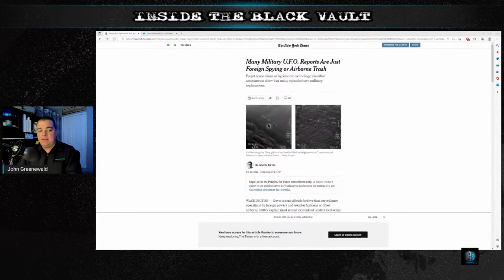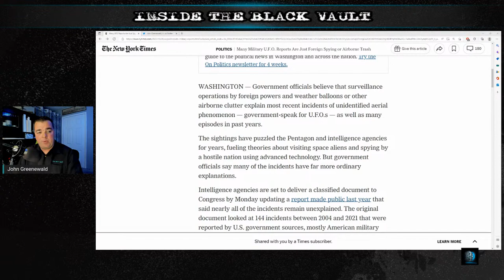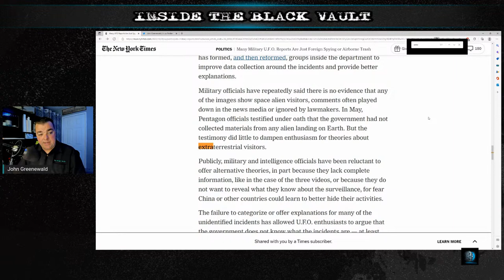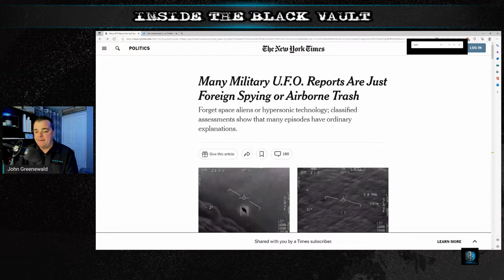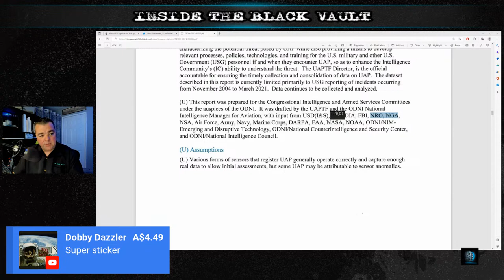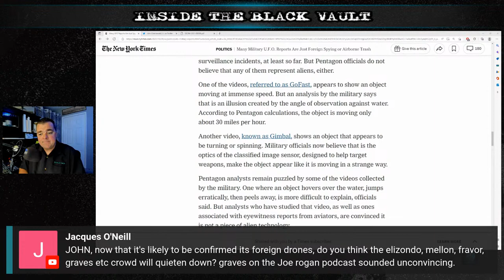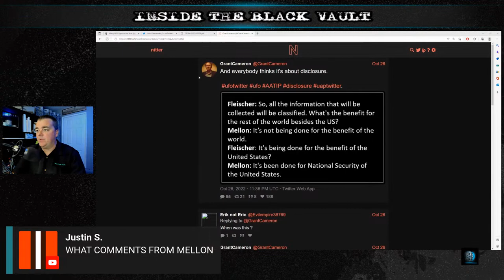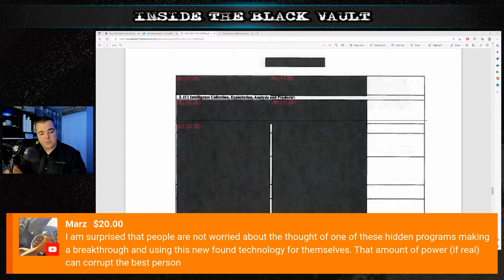The Upcoming UAP Report; The NY Times; And Drones n' Trash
All sorts of things to discuss. Join me, LIVE, for the low down of the new NY Times article which is squashing the expectations of what may be in the next UAP report.

o NY TIMES: Many Military U.F.O. Reports Are Just Foreign Spying or Airborne Trash

o The Road to a Congressional UFO Hearing, 1960’s Style